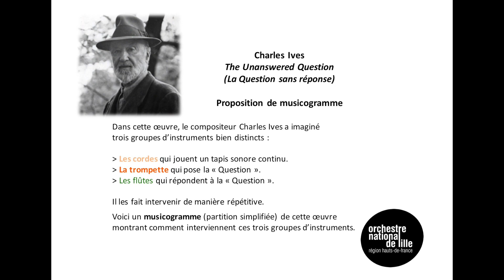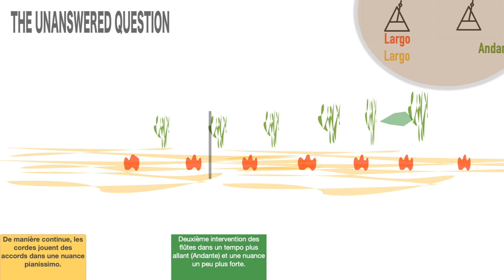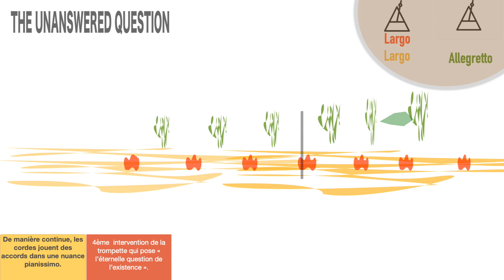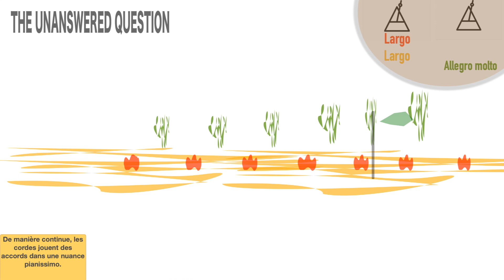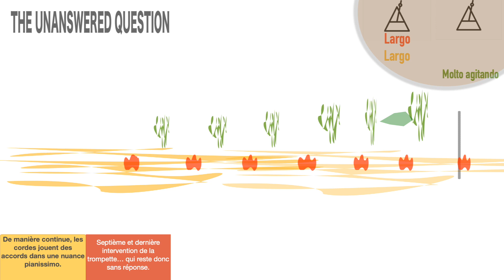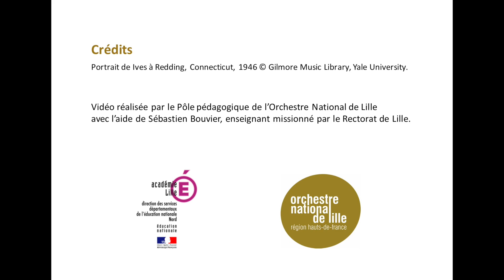Proposition de musicogramme de l’œuvre La Question sans réponse de Charles Ives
Découvrez la forme particulière de cette œuvre grâce à une proposition de partition graphique simplifiée (musicogramme)

 En concert les 06, 07 et 08 février 2020 à l’Auditorium du Nouveau Siècle, Lille

Orchestre National de Lille

Direction et présentation du concert Magnus Lindberg (compositeur en résidence à L’ONL)

En partenariat avec le Rectorat de Lille